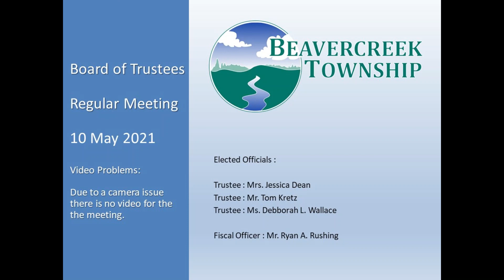Beavercreek Township – 10 May 2021